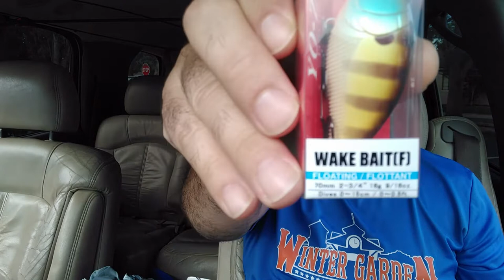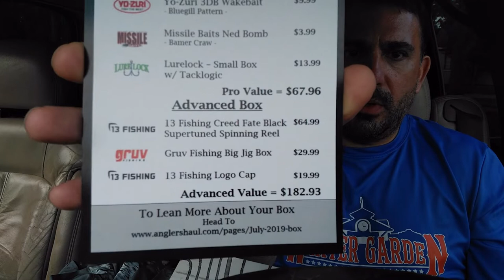ANGLERS HAUL PRO BOX JULY 2019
Opening the Premiere Pro Box from Anglers Haul.